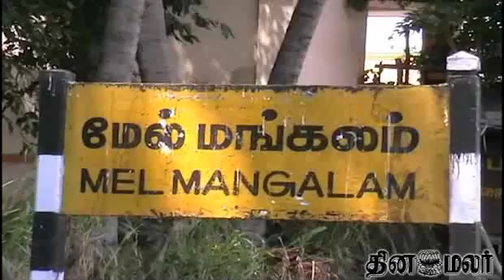Problems at Theni Mavattam Temple Festival - Dinamalar Oct 6th 2013 News in Video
Problems at Theni Mavattam Temple Festival - Dinamalar Oct 6th 2013 News in Video For more videos